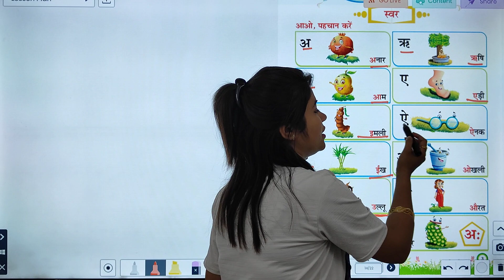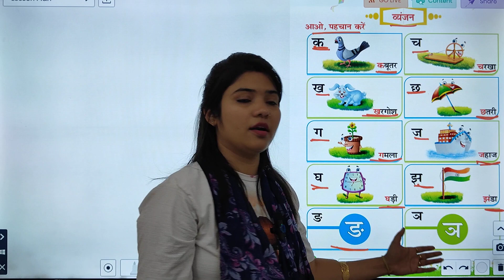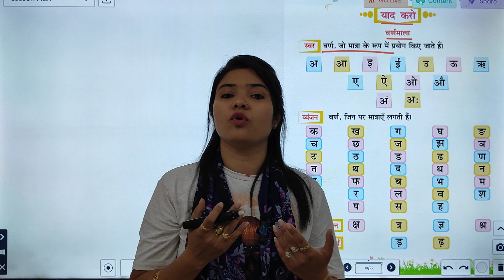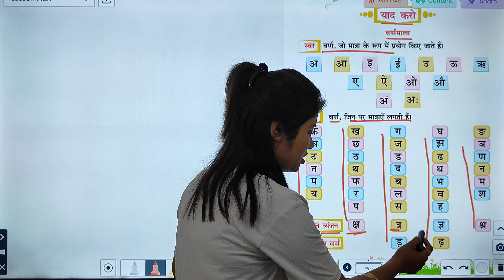HINDI- LKG CHAPTER- 1 | "'औ' की मात्रा"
HINDI Class-LKG  Video Book  "'औ' की मात्रा''